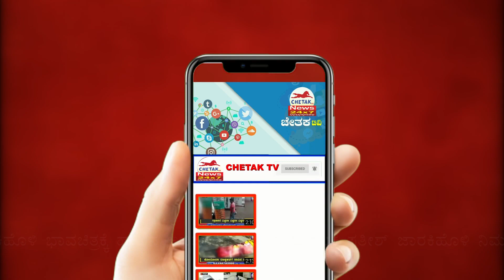ರಾಯಬಾಗದ ವಿವಿಧ ದಲಿತ ಸಂಘಟನೆಗಳಿಂದ ಜಾರಕಿಹೊಳಿ ಬೆಂಬಲಿಸಿ ಪ್ರತಿಭಟನೆ.